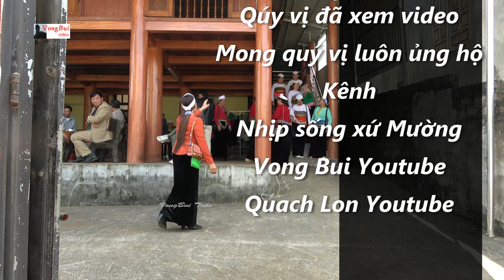p12 Hát Mường nhà Quang Tiên ăn Tết Cơm Đ E Quang Tiềm & Bùi Niên